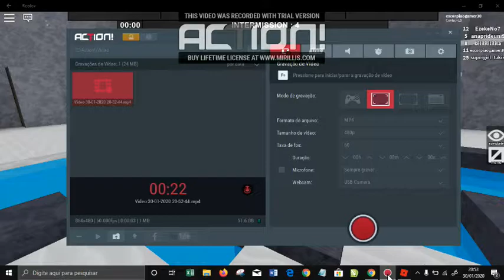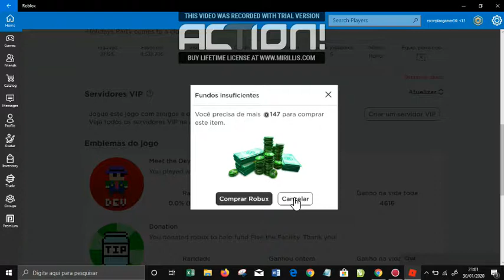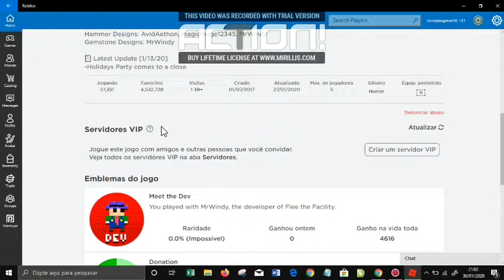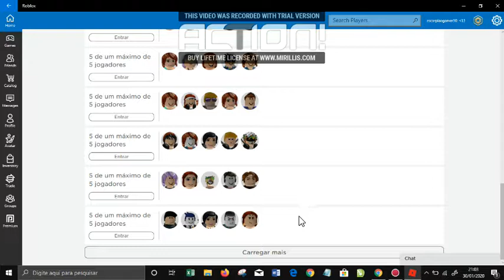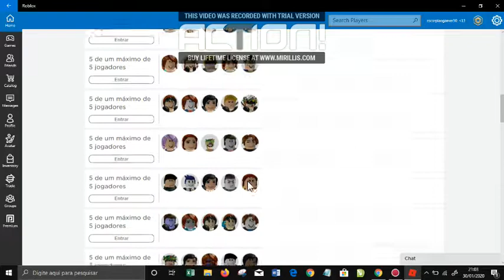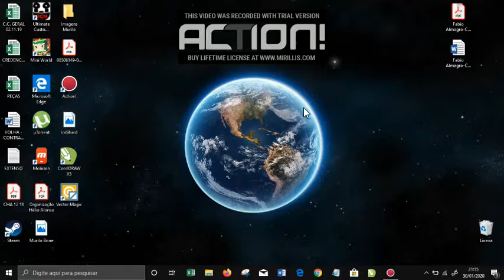Joguei o jogo da marreta e fui congelado!!!